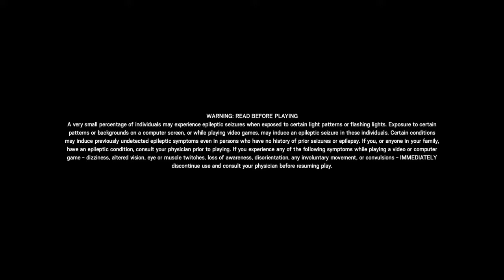Triple nade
SHAREfactory™